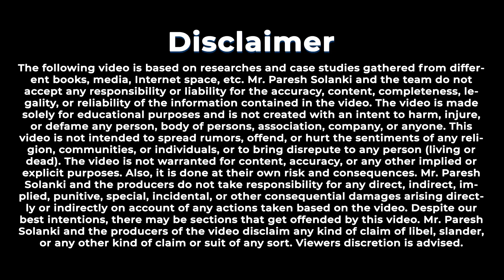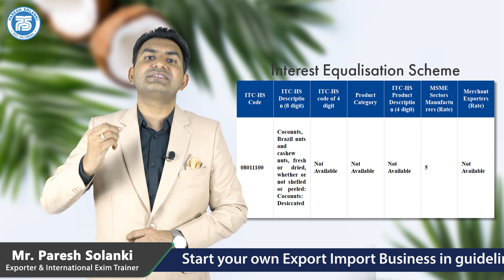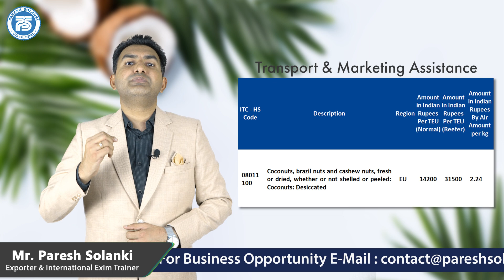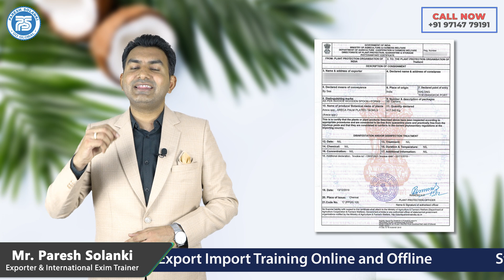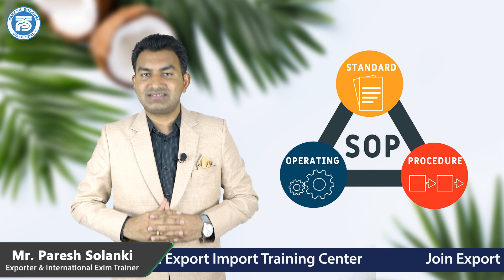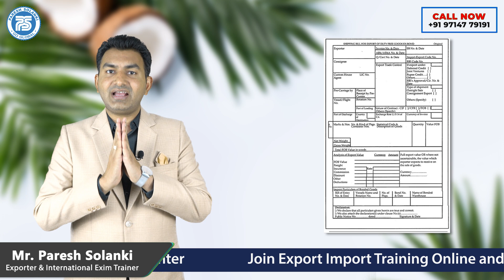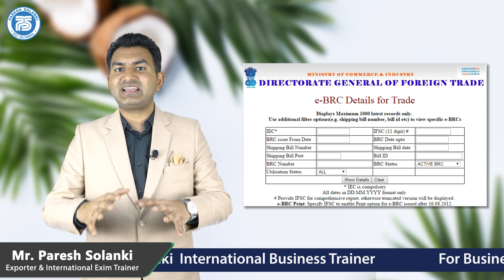How to Export Coconut A to Z information | Coconut Export Import Business | by Paresh Solanki